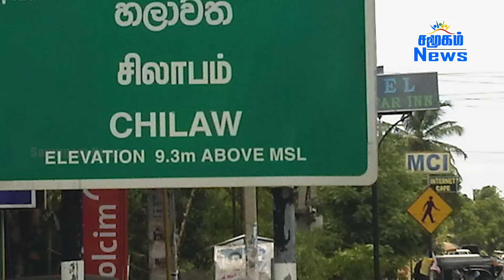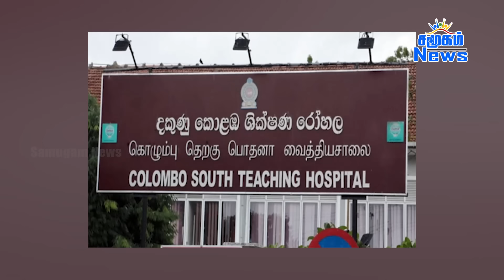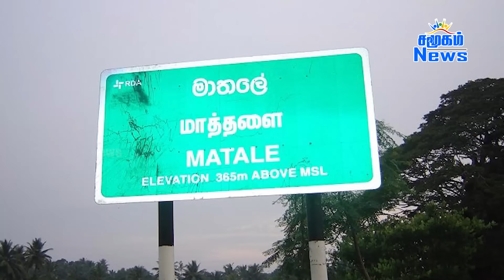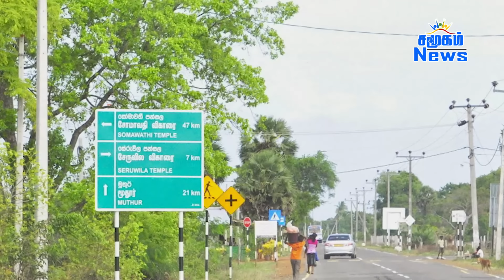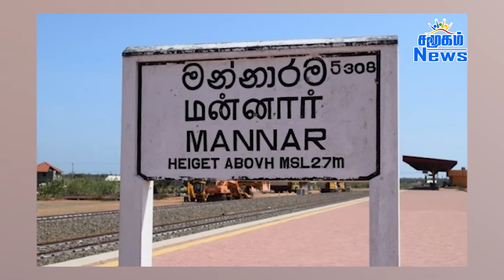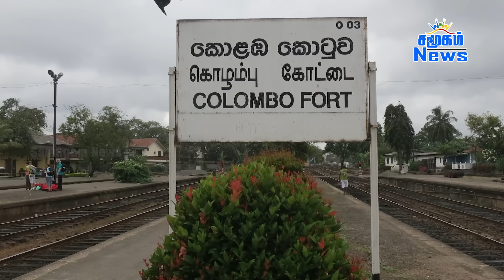இலங்கையின் முக்கிய செய்திகள் - 04.07.2024 | Sri Lanka Tamil News